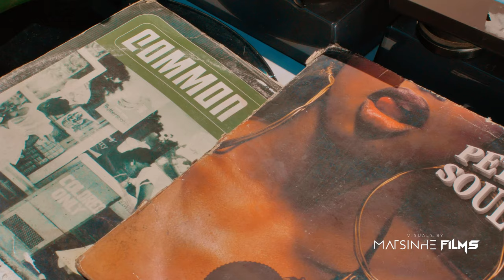BULLET - 7 Kruzes x Jay Arghh (Bagagem)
7Kruzes  em “BULLET” em colaboração com o rapper Jay Argh, faixa faz parte do álbum BAGAGEM e o vídeo conta com a fantástica produção da Matsinhe Filmes, contou ainda com a co-produção da Maputo Skate, Luz Divina, Musicólogos, Cotonete Records , Ontech Lda, Tchaya Records e LMX;